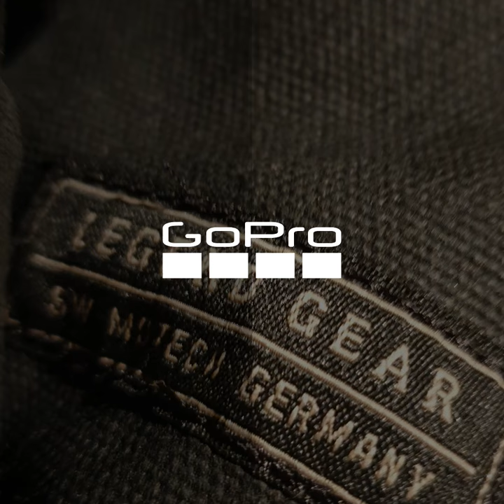SW Motech Legend Gear Saddle Bag Kit to fit Yamaha XSR900